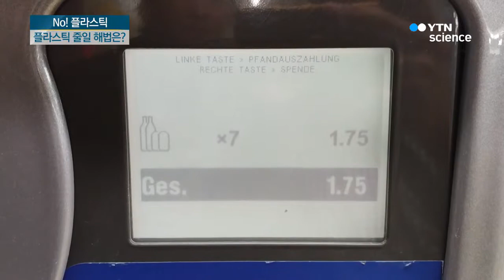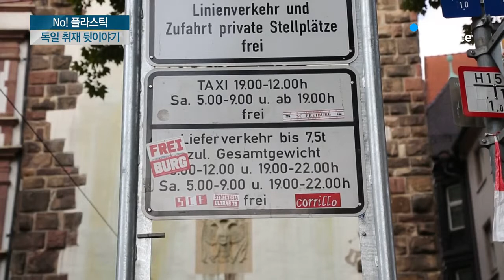독일에서 찾은 플라스틱 쓰레기 저감 해법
독일에서 찾은 플라스틱 쓰레기 저감 해법…취재 뒷이야기